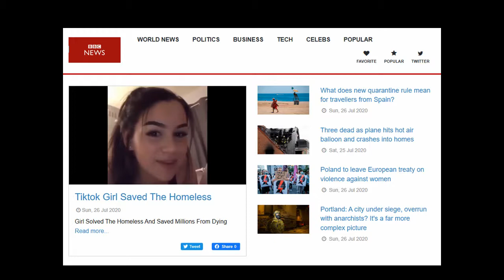Best Thing Ever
Why God